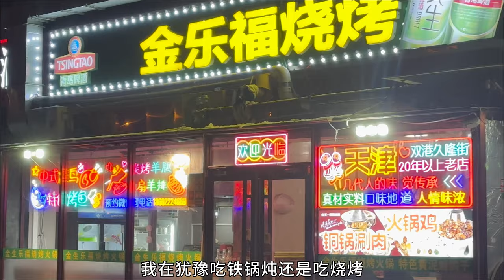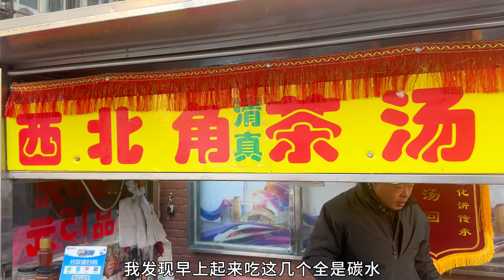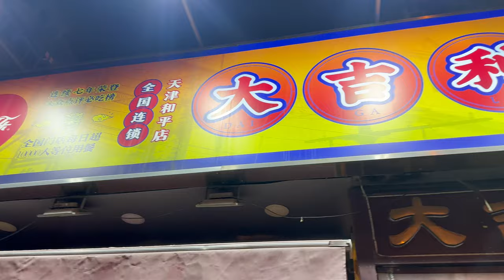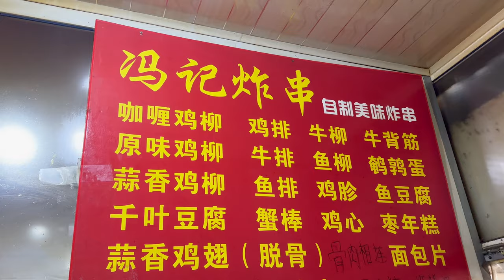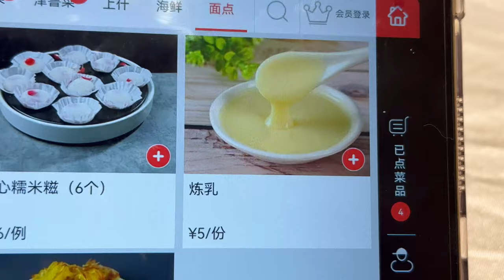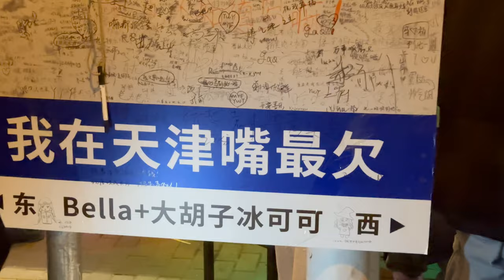第一次来天津吃点嘛？狂炫了三天！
"我们将专注于美食制作过程，所有参与者都受到了适当的保护，视频与动物虐待无关。"